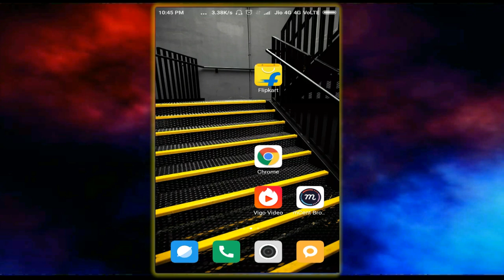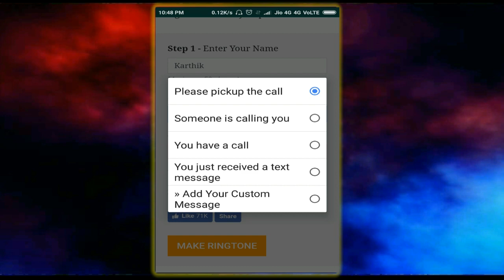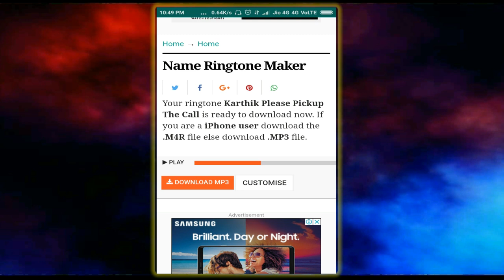Secret Website of 2018 in Telugu Tech Adda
How To Create Ringtone on my Name Telugu Tech Adda

here aren’t many people out there who know about all the amazing things these devices are capable of. We would like to end this vicious circle and tell you about eight fascinating features of Android. Setting #2 is our favorite – it will keep your phone's battery going for longer.
SUMMARY
- After installing a free app called EVA Facial Mouse, you’ll be able to control your Android device with movements of your head!
- If you prefer to hear incoming information rather than see it, go to Settings/Accessibility and turn on the Text-to-Speech Output option.
- Just go to Settings/Security/Device administrators, and check the boxes next to Android Device Manager, Remotely locate this device, and Allow remote lock and erase. Now if you lose your smartphone, you can locate and block it without losing your data via a special website.
- If you would like to give your phone to another person yet keep your personal data confidential, use Guest Mode.
Swipe down from the top with two fingers, and touch the user icon on the upper right. The Add guest icon will appear.
- People with poor eyesight often have no idea how much this feature can help them. Just go to Settings / Accessibility / Magnification gestures. Then you’ll be able to zoom in on any part of the display just by tapping it.
- To use the Internet on different devices, go to Settings / Tethering and portable hotspot, and turn on Portable WLAN hotspot. That’s it!
- If you choose a black or simple dark background for your screen, the automatic pixel highlighting will turn off, and you’ll notice that your device keeps its charge for much longer.
- Starting with Android 2.3 Gingerbread, Google puts a small secret present for users into all their devices. However, finding it may prove to be quite difficult. Here are instructions on how to do it despite the odds. First, go to Settings and choose About phone or About tablet. Quickly tap Android version several times, and when a small marshmallow shows up on the screen, quickly tap it again, and a special mini-game will open.